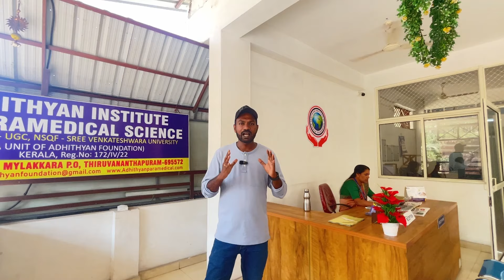Best general nursing /paramedical college in Kerala